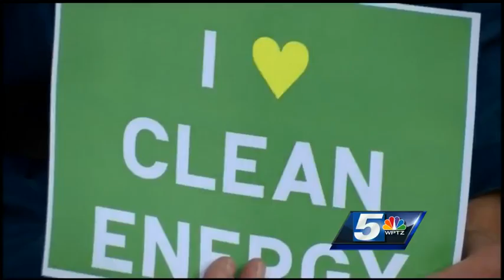Vermonters rally for climate change action